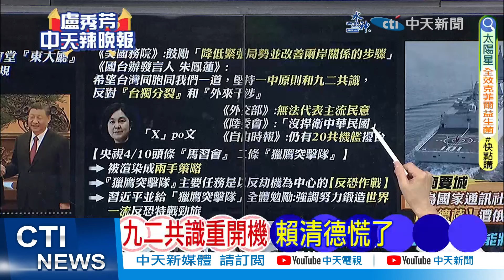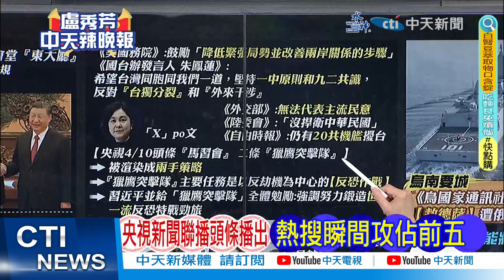【盧秀芳辣晚報】馬習二會 馬談九二共識 習近平講家國團圓｜九二共識重開機 賴清德慌了@中天新聞CtiNews 精華版